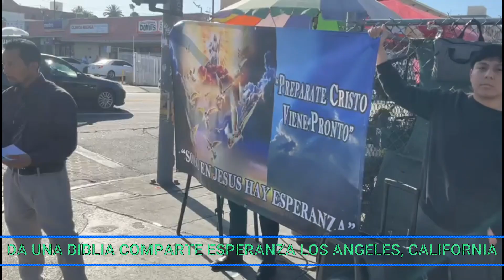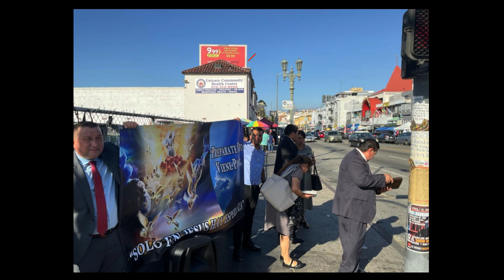DA UNA BIBLIA COMPARTE ESPERANZA DESDE LOS ANGELES, CALIFORNIA IGLESIA DE HOLLYWOOD